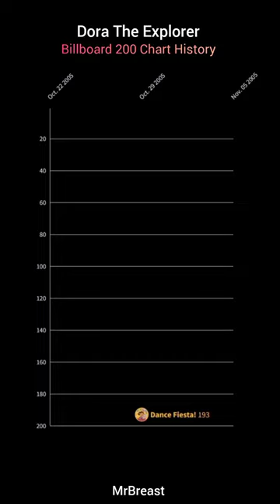Dora The Explorer - Billboard 200 Chart History (2005)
lmao